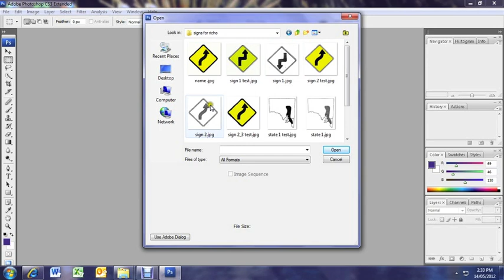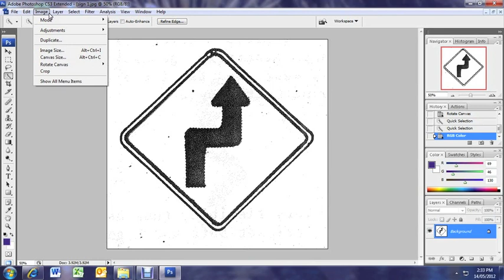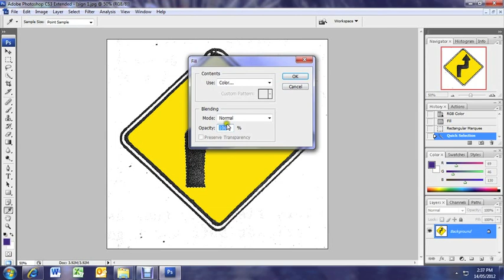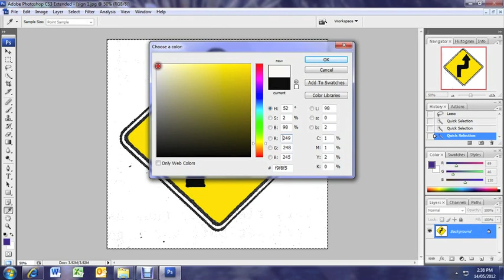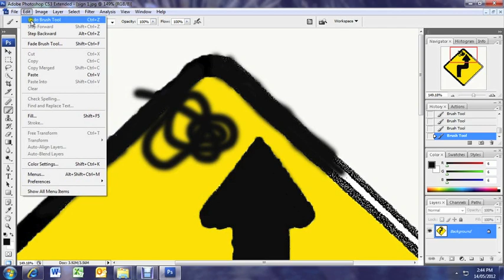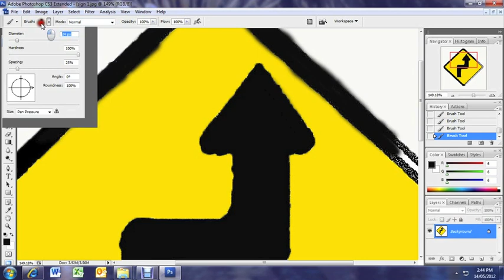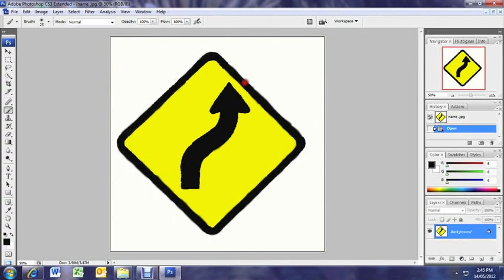Photoshop - refresh old scanned image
I take an image that was scanned from an old book and refresh the image removing marks and giving it some colour.